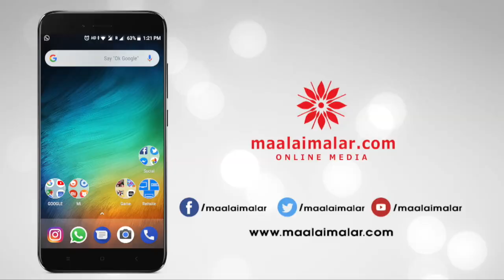ஜுன் 10ம் தேதி நடைபெறும் திரைப்பட, தொலைக்காட்சி தயாரிப்பாளர் சங்கத் தேர்தல்